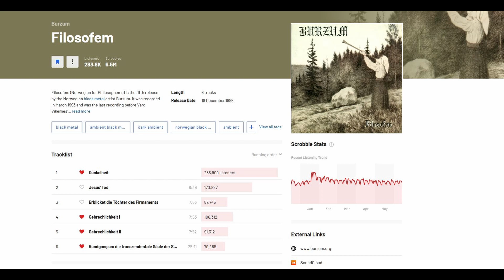Burzum - Rundgang Um Die Transzendentale Saule Der Singularitat /Filosofem (1995)